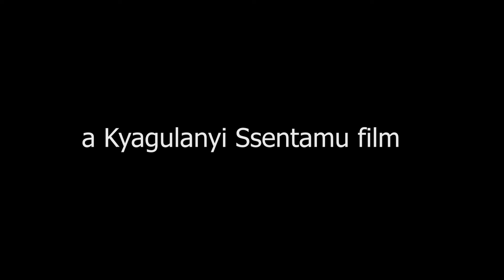WHEN LOVE CRYS 5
MALAIKA SN2 EPISODE 52 / MALAIKA SN2 EPISODE 53 / MALAIKA SN2 EPISODE 53 / MALAIKA SN2 EPISODE 55 /MALAIKA SN2 EPISODE 56 / MALAIKA SN2 EPISODE 57/ MALAIKA SN2 EPISODE 58 /MALAIKA SN2 EPISODE 59/
MALAIKA SN2 EPISODE 60 / MALAIKA SN2 EPISODE 61